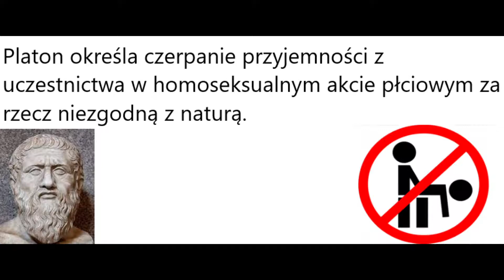platon przeciwko homoseksualizmowi